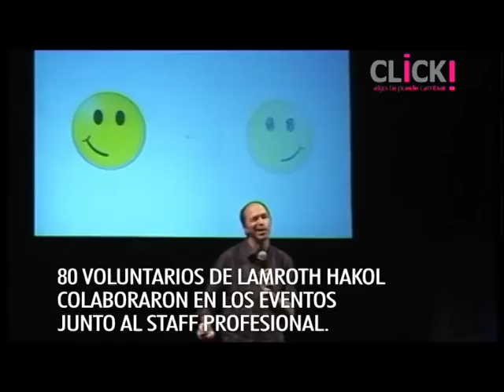CLICK! Gracias a todos por ser parte de este evento! Los esperamos en 2013